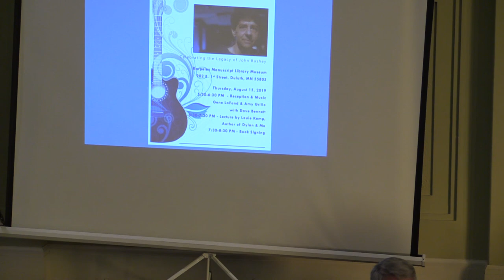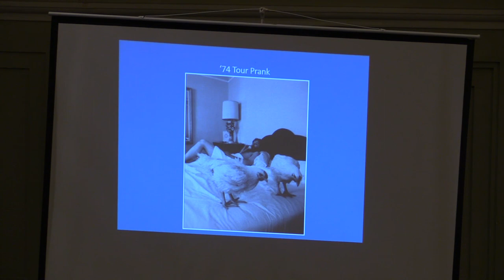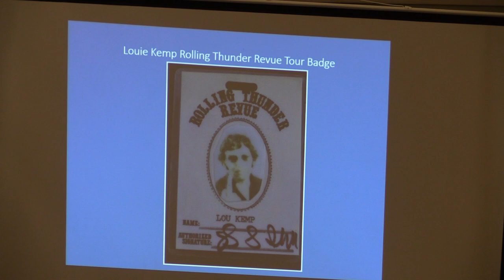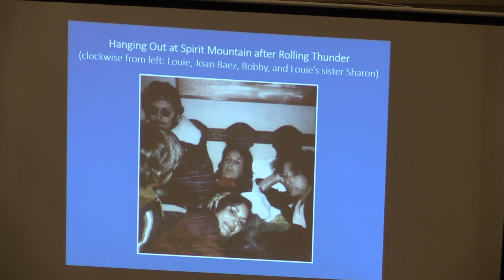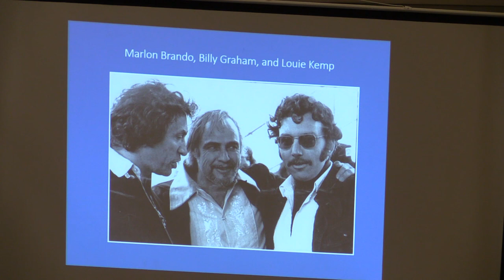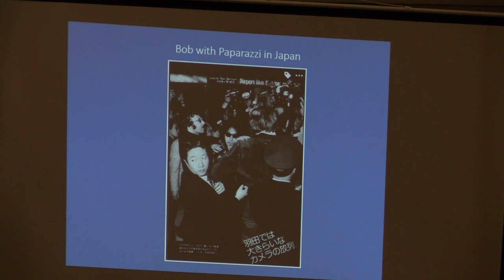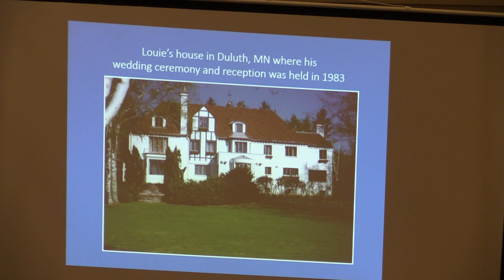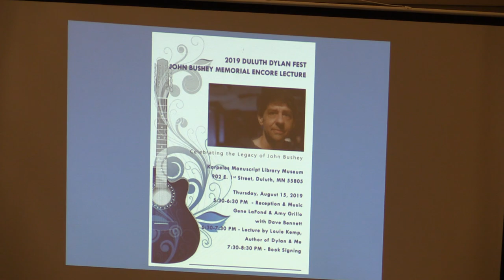LOUIE KEMP - DYLAN & ME at Karpeles Manuscript Library Museum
Dylan & Me Author Louie Kemp to Give Lecture in Duluth

Louie Kemp Returns to Duluth to Give Lecture on His New Book Dylan & Me: 50 Years of Adventures

He was twelve years old and he had a guitar. He would go around telling everybody that he was going to be a rock-and-roll star. I was eleven and I believed him.” -- Louis Kemp

Duluth, MN -- Duluth native and author of Dylan & Me: 50 Years of Adventures will be in Duluth to give a lecture at Karpeles Manuscript Library Museum on the evening of Thursday, August 15. Hosted by the Duluth Dylan Fest committee, the John Bushey Memorial Encore Lecture with Louie Kemp will give Duluth the opportunity to hear firsthand never-before-heard stories about Bob Dylan.

There will be a Q&A session following. Attendees will be able to meet the author and purchase a personalized autographed copy of his new book several days before the official shipment release date. The public is invited for this exclusive book launch celebration.

The event will begin with a reception featuring music by Gene LaFond and Amy Grillo with guest guitarist Dave Bennett at 5:30 p.m. The lecture will begin at 6:30 p.m. followed by a book signing. Attendees will also have the opportunity to see the William Pagel Archives’ Bob Dylan Exhibit featuring original handwritten lyrics, personal letters and other rare documents.

“The release of Louie Kemp’s Dylan & Me comes right on the heels of Martin Scorsese’s second Bob Dylan documentary focusing on the Rolling Thunder Revue (RTR). Louie Kemp was the producer of that incredible tour,” said Ed Newman, Dylan blogger and Dylan Fest member. “John Bushey spoke frequently about Louie’s book coming out soon, so it’s a fitting tribute to have Louie Kemp deliver this special John Bushey Memorial Encore Lecture.”

The uniquely intimate memoir of a lifelong friendship with Bob Dylan offers never-before-told stories, behind-the-scenes glimpses, rare photos, and affectionate anecdotes about one of the key figures in American music and letters. The cast of characters includes Marlon Brando, Cher, Joan Baez, Joni Mitchell, Dennis Hopper and more. Dylan & Me is the ultimate rock-and-roll biography, a "backstage pass" to Louie and Bob's lives, friendships and music by the guy who was there every step of the way.

One special chapter in the book features the night Louie and Bob went to see Buddy Holly and the Winter Dance Party here at the Duluth Armory. The history-shaking events of that night and the days that followed are made fresh again, from a new perspective.

Louie reads excerpts from these chapters and pages:
ONE / Bobby on the Roof 1, 7, 8
TWO / "Oh Boy" 18, 19, 20
FOUR / College Daze 34, 35
EIGHT / Will the Real Idiot Please Stand Up? 71, 72
SEVENTEEN / "The Last Waltz" 143, 144, 145, 146,147
TWENTY-THREE / Homeless on Yom Kippur 199, 200

Slideshow Presentation:
(47:14)

EVENT INFORMATION
John Bushey Memorial Encore Lecture
Louie Kemp, author of Dylan & Me
Gene LaFond & Amy Grillo, music
Karpeles Manuscript Library Museum
902 East 1st Street

5:30 p.m. – 8:30 p.m.

Official book publication date: August 15, 2019.